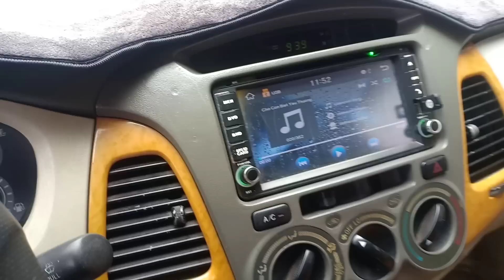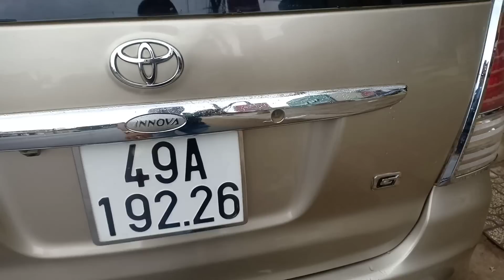INNOVA J lên G xe dịch vụ gia đình fun gian lạnh giá quá re 215 tr 0961408726